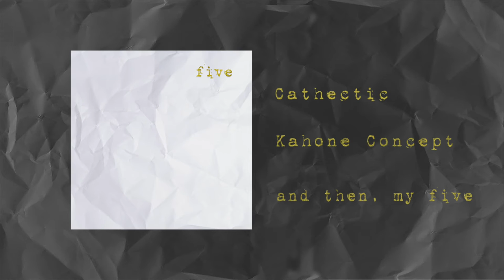Kahone Concept - Cathectic (Audio)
Mommy's Lil Rockstar's New Smash Hit  "Amicably" Is Out Now!

Lyrics:

Am I the sharp side of everything I hate
A handle that’s sharper than it’s own dull blade

I’ve been sitting down too much
I think I’m thinking way too much
Oh god, I wish that I was never born

What would I find?
What would I need?
If the world stood at my feet
Would I be a liar?
We’ll wait and find out
And I’m sure that somehow
We will all be known

I’ve never been one to wear name brands on my shirt
I copy and paste things and then complain im hurt